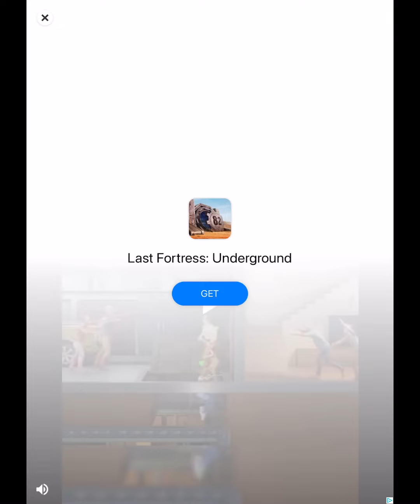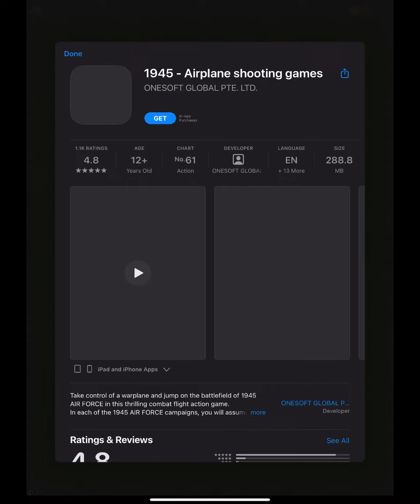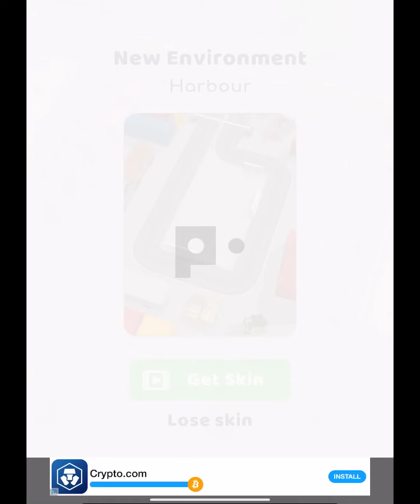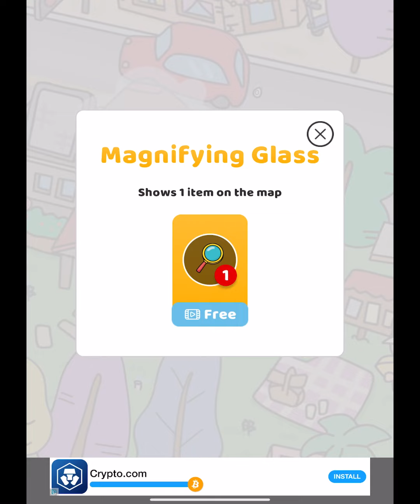SOLVE THIS JAM - Parking Jam: Car Park Master!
developer say: Parking Jam 3D is one of the most downloaded Puzzle Board games with more than 15,000,000 installs.

Parking Jam is a fun and addictive puzzle board game. It’s more than just parking - it's a fun driving experience that'll take you to another level!

Jams in car parks, challenging parking situations, angry grannies and much more. Experience one of the best parking board games, get rewarded and unlock skins, solve puzzles which get harder each level, choose which car to move so you can find smooth exits without hitting anything and anyone, build up properties, rent them and get "idle money" from them, complete levels without getting stuck, and more! Just make sure you don’t mess with Grandma...

In this funny and colourful game, you challenge your logic skills, critical thinking, and timing precision.

WITH PARKING JAM 3D YOU CAN
▶ PLAY the full Puzzle Board game experience offline and on the go.
▶ SWIPE to accept challenges, complete different levels and maps.
▶ GET more cars, skins and scenes.
▶ BUILD UP idle rental properties.
▶ EARN money by completing levels and collecting the rent.
▶ UNBLOCK the parking jam.

WHY PLAY PARKING JAM 3D?
▶ RELIEVE your stress. Get out of the car park or just hit the cars without filing a claim or paying for repairs!
▶ LEVELS which get harder every time and require skills and critical thinking to be beaten.
▶ CUSTOMISE cars by getting rewarded after challenging new levels and unlocking skins.
▶ CONSTRUCT HOUSES and collect the rent.
▶ LEARN how to unpark smoothly without hitting anything, just choose the right car to move.
▶ LAUGH WITH GRANNY observing how this little old lady ain't fooling anybody. She's a beast - flipping cars and throwing them in your face!

ABOUT PARKING JAM 3D

Slam the brakes! You’re in a Parking Jam!

It is time to leave the car park, but why are everyone else’s cars in the way? You need to move them … but hold on! It needs to be done in the right order, because these tight car parks have tons of obstacles! Solve this tricky parking puzzle and get all the cars on the road!

In this fun and colourful game, you challenge your logic skills, critical thinking, and timing precision. It’s super satisfying to flip the cars on the road or into each other, if you pick them in the wrong order.

But the best is to try to hit granny: don’t even think about it!

What are you waiting for? Challenge your brain with this tricky game right now!